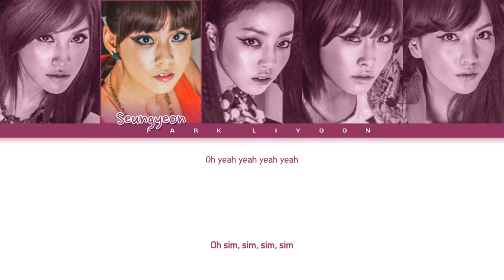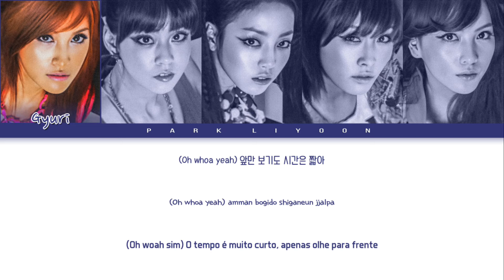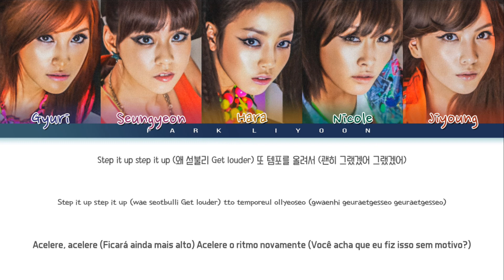KARA - Step|Tradução/Legendado (Color Coded Lyrics Han/Rom/Pt-Br)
• Artist: KARA
• Song: Step
• Album: Step

•My Bias: Hara
•My utt: Gyuri

(I'm testing this form of video to see if it works!)

KARA Tradução
KARA Legendado
KARA Tradução Step
KARA Legendado Step
KARA Lyrics
KARA Lyrics Step